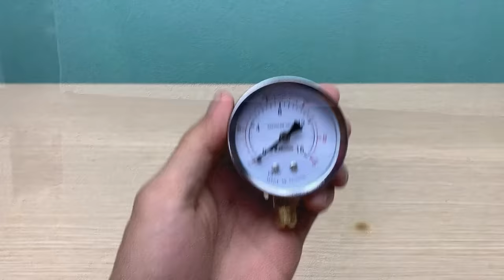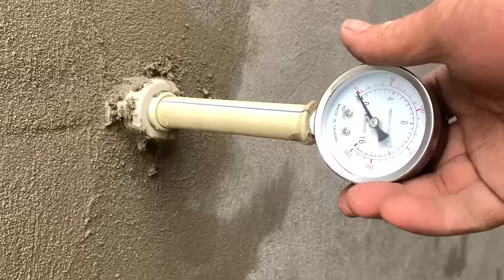Plumbers never want you to know this! Fastest technique to install metal water pipes inside wall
installing metal water pipe is always a problem for most people! especially for the installation of metal water pipe on the inside of the wall! Even plumbers are not an easy job! But with seasoned plumbers it's different. they have their own secret to being able to install metal water pipe easily and quickly! and in this video i show you that quick metal water pipe installation technique! With this technique you can completely install metal water pipe at home yourself without having to spend money on hiring a professional plumber! If you want to know my super fast metal water pipe installation technique then watch this video till the end!
In my channel I will present fun DIY-projects ,crafts and hacks.
Experience the joy of doing it yourself!